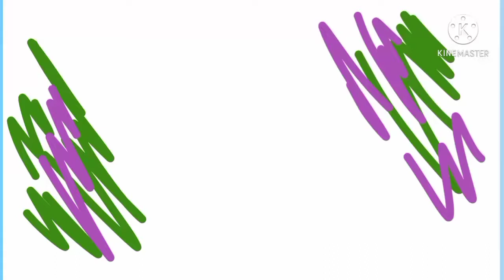REVIEW BODY SPRAY PRIA GATSBY COOL SHOCK DEODORANT PARFUMED SPRAY.